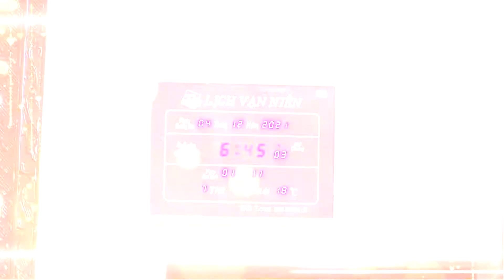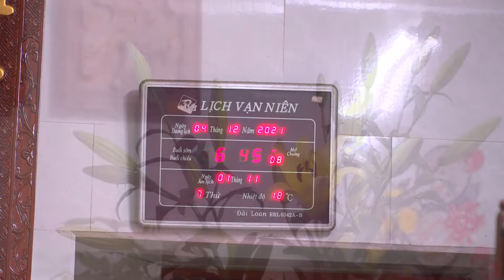HD AN HOI KHA CUONG & NGUYEN TRANG